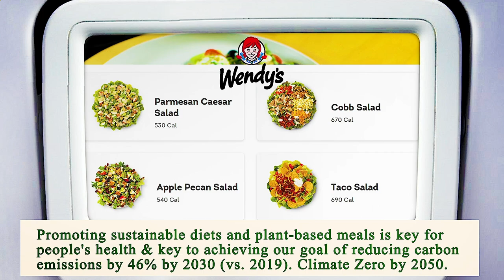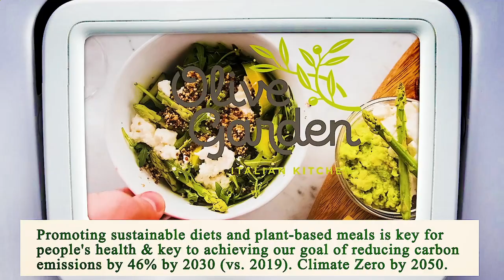Close to Me Restaurants San Diego 92101 CA, San Diego County, California